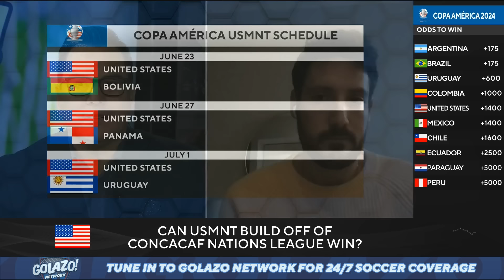Winners & Losers Of 2024 Copa América Draw | Scoreline | CBS Sports Golazo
Nico Cantor joins Scoreline following the 2024 Copa América draw to give his thoughts on how each group looks and how each will play out.